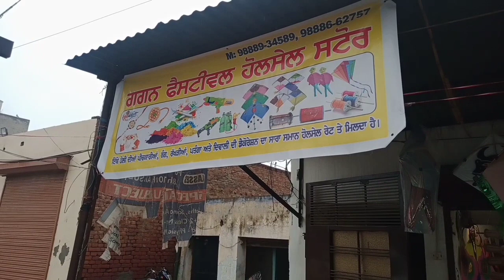Mera yar has rha hai baarish ki jaaye